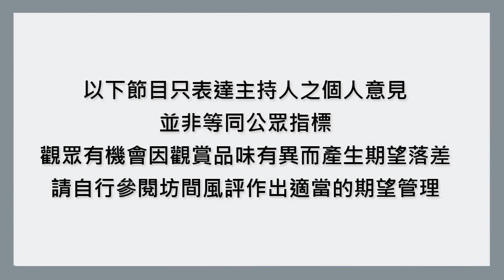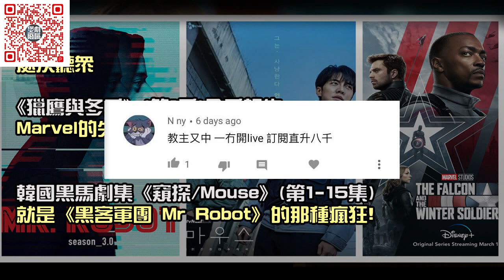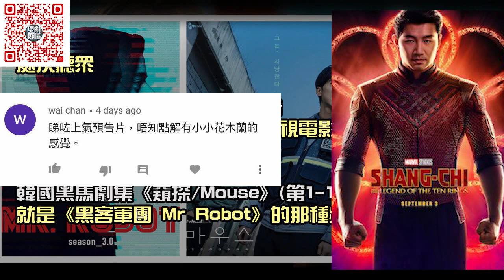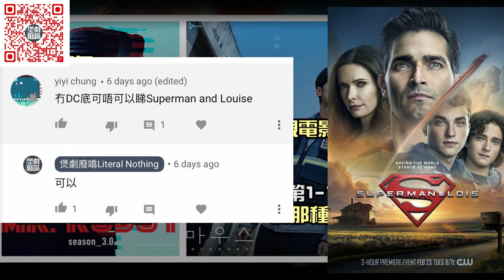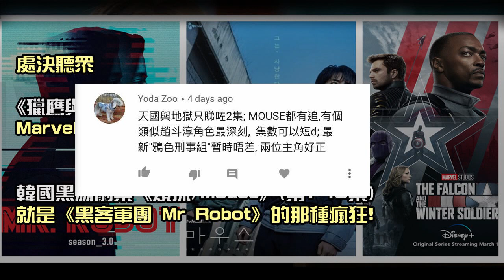【廢噏】《獵鷹與冬兵》(第1季)全季報告: Marvel的失誤?電影電視化≠電視電影化| 韓國黑馬劇集《窺探/Mouse》就是《黑客軍團 Mr Robot》的那種瘋狂!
Payme: payme.hsbc/LiteralNothing
* 本片不設中文字幕, 不便之處, 敬請見諒。
各節重點：
00:00 簡介
02:22 處決聽眾
07:36 《獵鷹與冬兵》(第1季)全季報告
15:39 (1)韓國黑馬劇集《窺探/Mouse》(第1-15集)
17:21 《黑客軍團 Mr Robot》簡介
19:37 (2)韓國黑馬劇集《窺探/Mouse》(第1-15集)